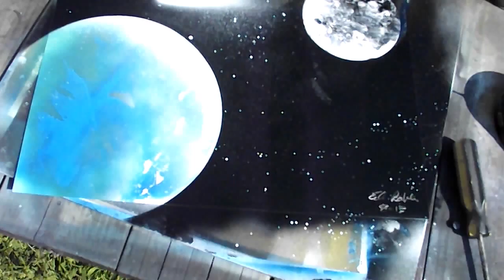Space Painting with Spray Paint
Watch Ed as he spray paints two canvases into beautiful outer space paintings!